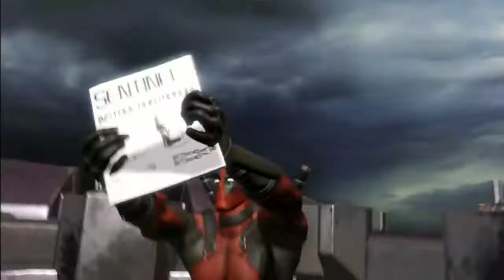Deadpool - Part 8 I give the bad guys the BOOT!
Time to give the bad guys a boot !@#$ing! and try to save Rogue from Blockbuster

For your Nerd News check out my friends over at Is That All!?

Also my friends at The LitterBox do a lot of great work for local animal rescues, so check them out

If you're in the Tweed area and tired of slow internet check out VillageNet